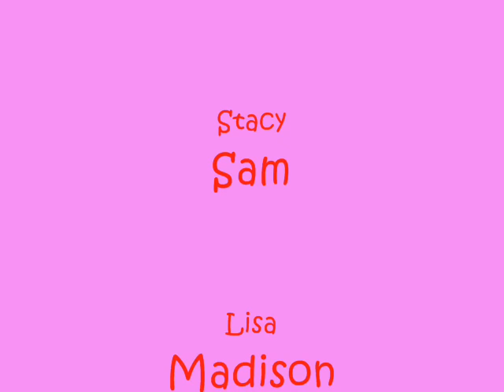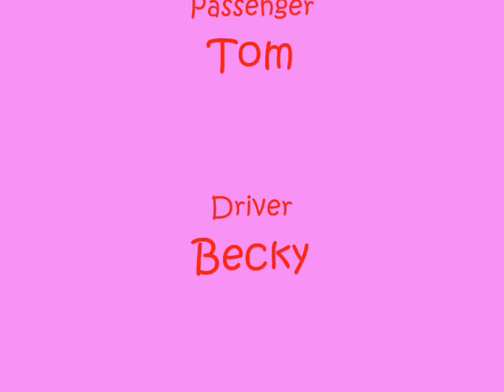Runaway Love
220,000 views.
I understand this isn't the real video it was re-uploaded onto another account because I am not allowed to have the song now because greedy companies don't like fan made videos.